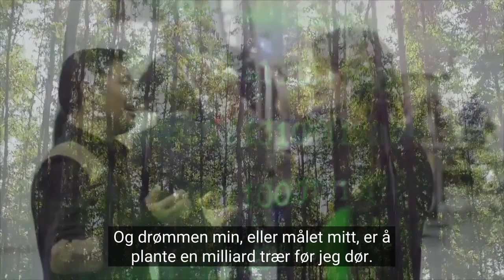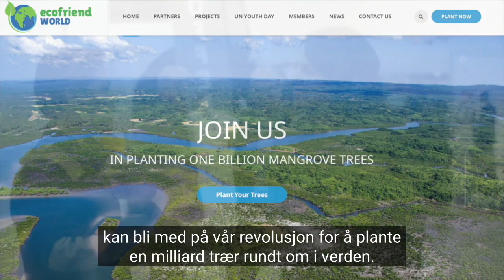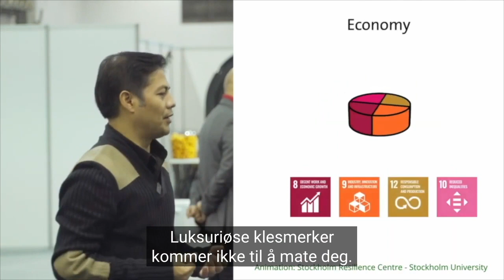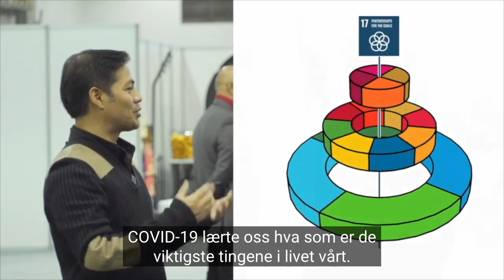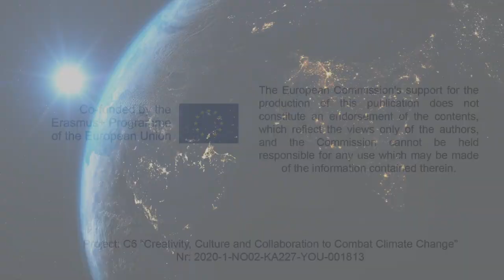SDGs and restoring our ecosystems. We can cool the Planet - Naturebased Solutions (NOK)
In the World of  C6  we explore  our inner world of Creativity, Culture, and Collaboration to Combat Climate Change.

Within the scope of C6 World we document 50 years history of environmental history since 1972, and we have engaged ourselves COP26, COP27 and COP 28, and we bring forward the urgent pledge to take action.  In this video Bremley Lyndogh present the SDGs |  #13 Climate |  and explain ecosystem restoration and how naturebased solutions can cool the planet.